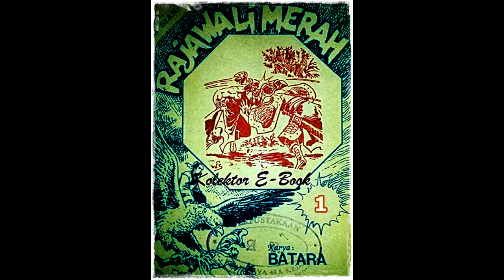Seri Cerita Silat Rajawali Merah Jilid 1